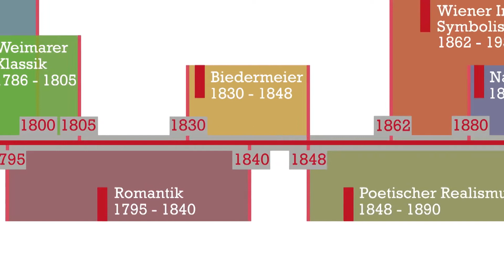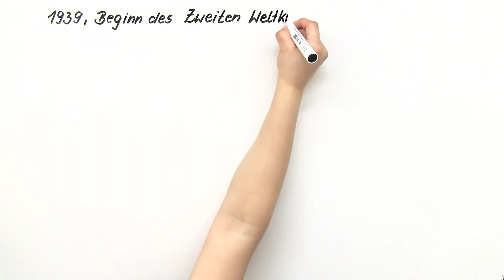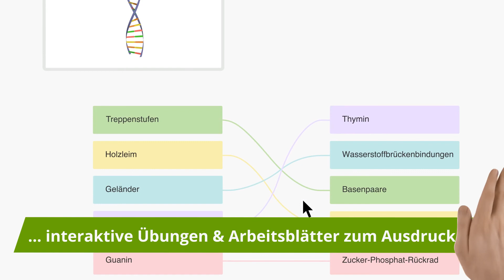Bertolt Brecht – Exillyrik einfach erklärt | sofatutor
Das Video in voller Länge findest du Du möchtest mehr zum Thema Bertolt Brecht Exillyrik wissen, dann klicke – Hier erwarten dich jede Menge Lernvideos, interaktive Übungen und Arbeitsblätter zum Ausdrucken. Alles zur Thematik Exillyrik schnell und einfach erklärt!